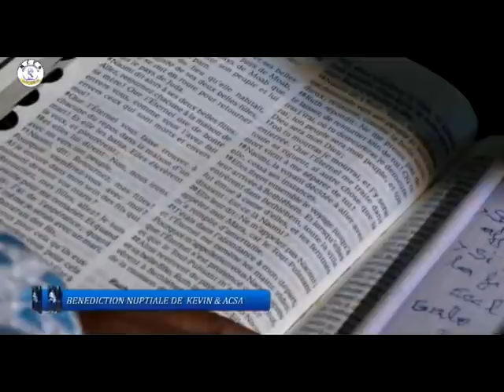Suivez ce message avant de vous Marier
La bénédiction nuptiale de la chantre et servante de l'Eternel Acsa Olangi & Kevin Kaseya, une cérémonie extraordinaire reposé sur un message surnaturelle du Rév Rolland DALLO à ne surtout pas oublier. Que Dieu bénisse le couple Kaseya !!!